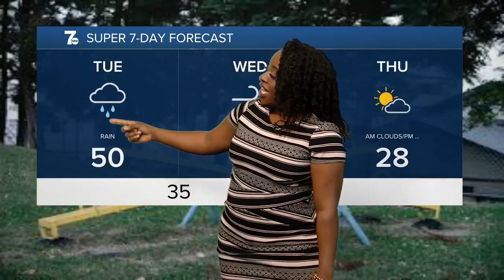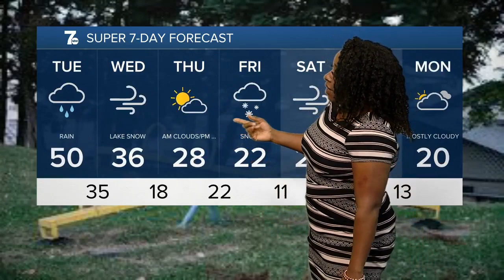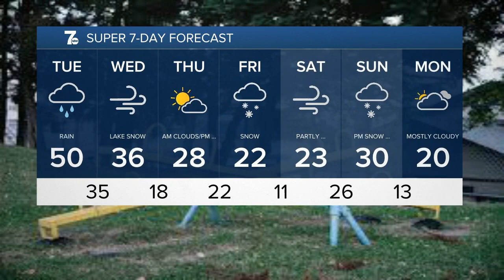7 Weather 5pm Update, Monday, February 21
7 Weather 5pm Update, Monday, February 21